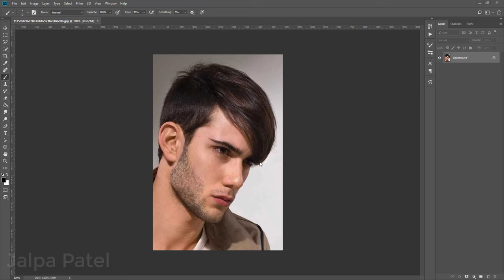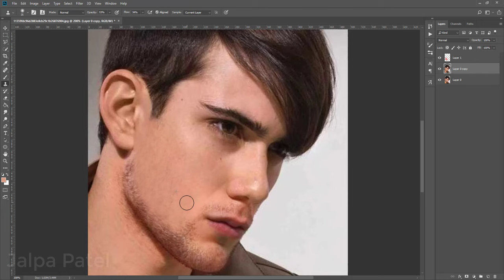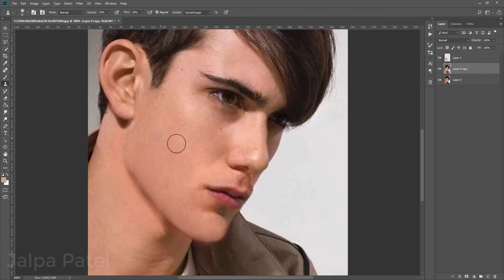How to Remove Facial Hair | How to Shave in Photoshop | How to get rid of beard Photoshop Tutorial